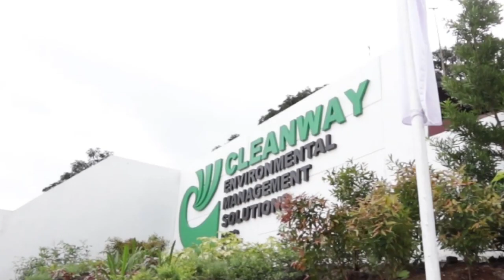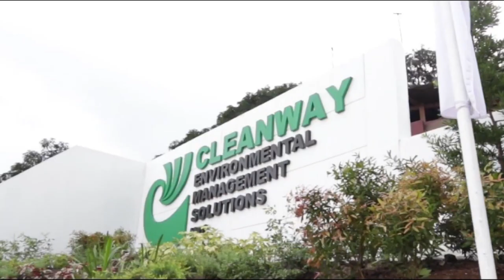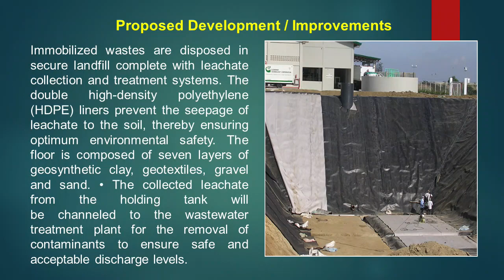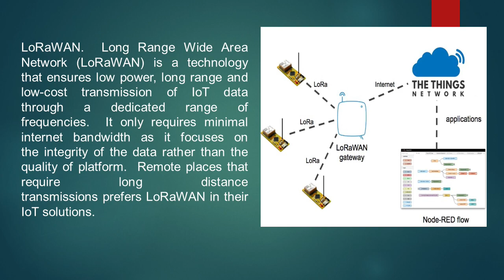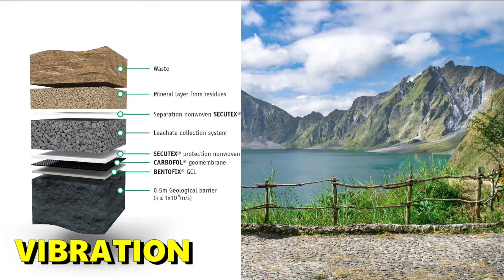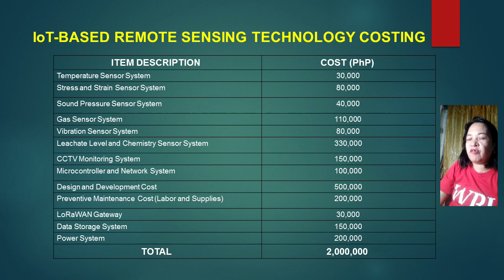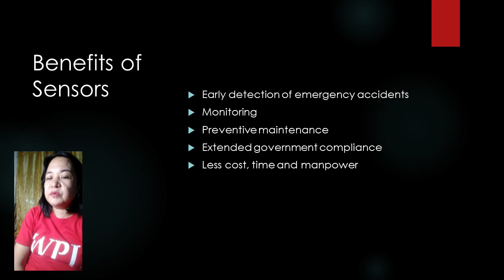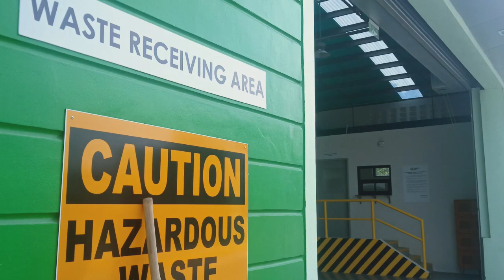IoT-based Landfill Remote Sensing System for Cleanway Environmental Management Solutions Inc.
Proposal for a Waste Treatment Facility

Courtesy of:
Glenda Quinzon
Jerry Jovacon
Elmar Francisco
Orville Mancilla

PhD - Technology Management